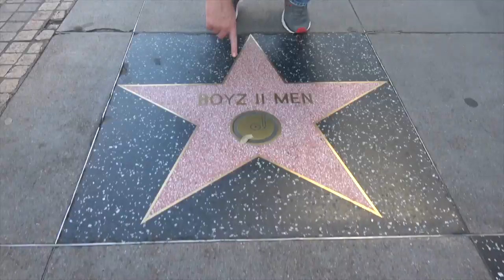RPR Clips - CBD Burgers